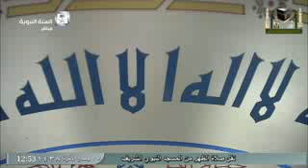9th March 2017 Madeenah Duhur